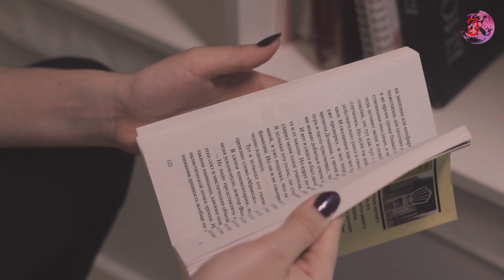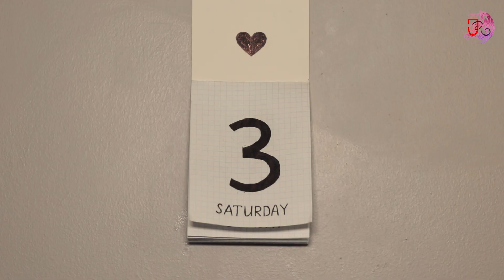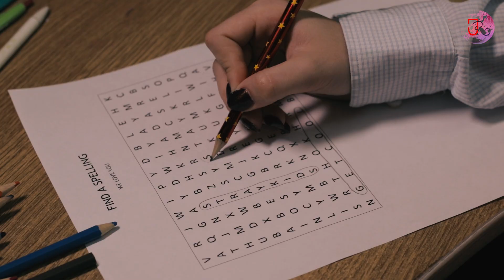Stray Kids "Get Сool" (M/V cover by Just Relax) [KPOP IN PUBLIC CHALLENGE RUSSIA]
Stray Kids(스트레이 키즈) "Get Cool" M/V cover by JustRelax
We have no words to describe what we feel, but we hope that they are not needed. A big thanks to the Stray Kids for music and performance. Russian Stay waiting you for the meeting on August 4 in Moscow. We hope that for Stray Kids it will be a small gift and an expression of our great love for you.